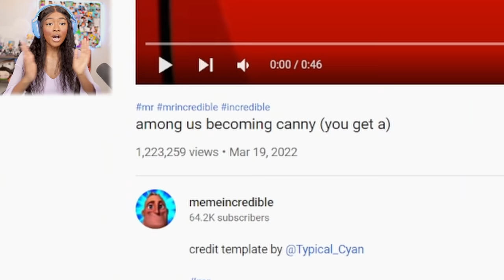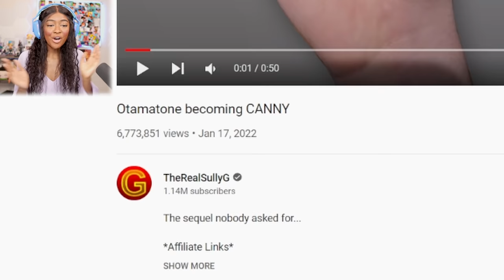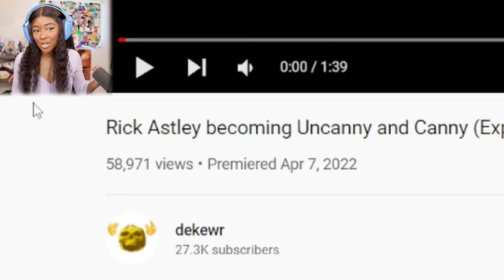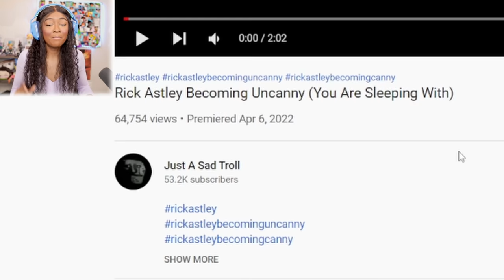OTAMATONE, AMONG US, AND RICKROLL ARE ALSO BECOMING UNCANNY/ CANNY!! [Reaction]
Otamatone, Among Us, and Rickroll Uncanny/ Canny Reaction